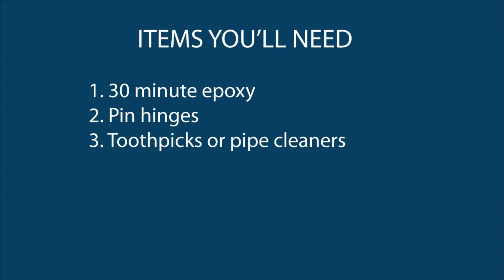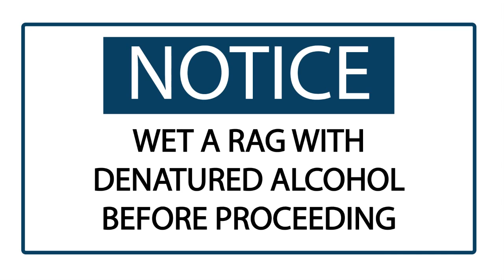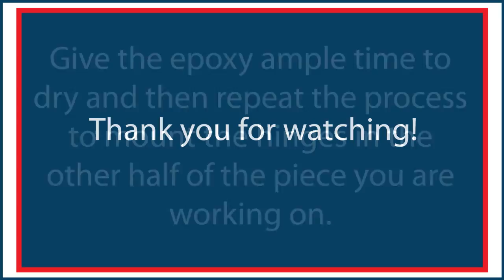Installing Pin Hinges, GiantScaleNews.com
Follow along as we install pin hinges in one aileron of our 20cc Edge profile ARF from RedwingRC.com, part of our group build